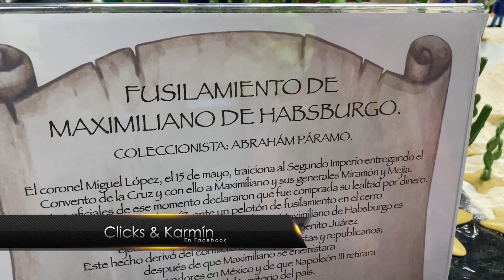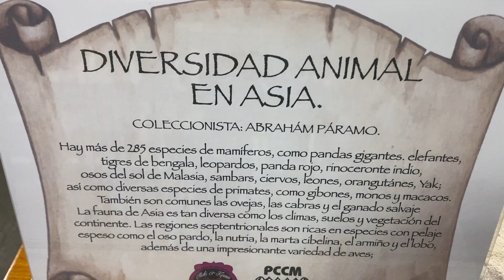Playmobil Maqueta Maximiliano y Diversidad animal de Abraham ► ExpoPlay “Universos Móviles”